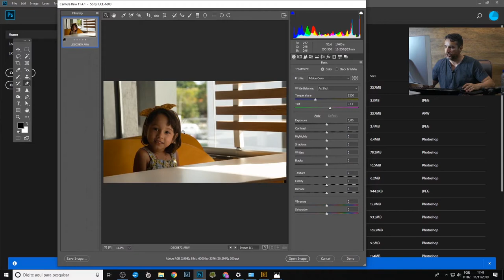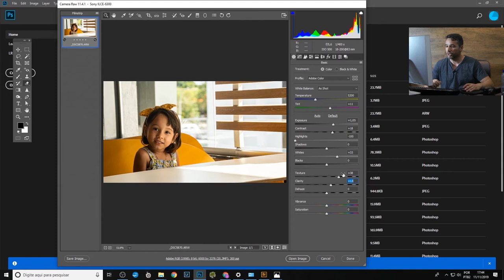Por que usar RAW?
Aqui te explicamos quando e porquê o formato RAW é a sua melhor opção.